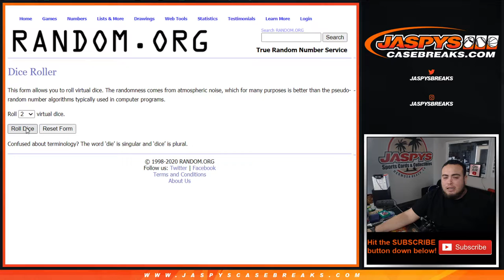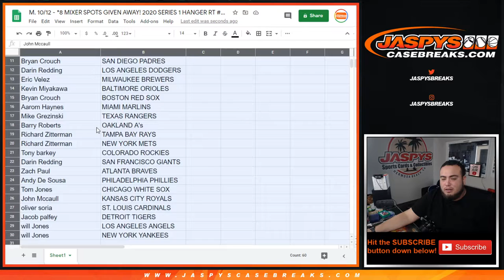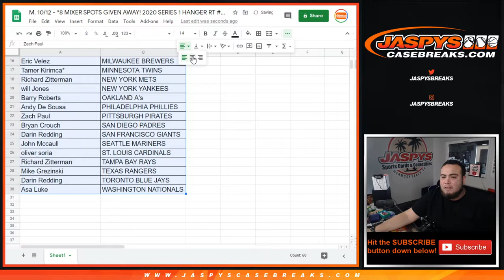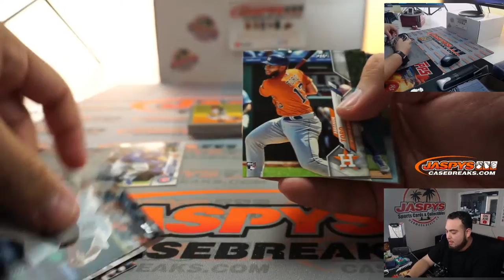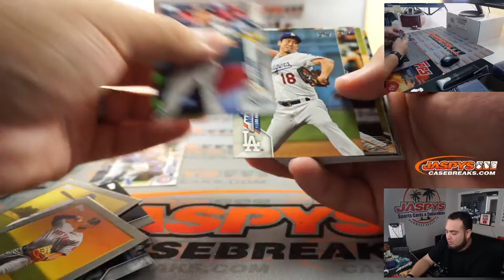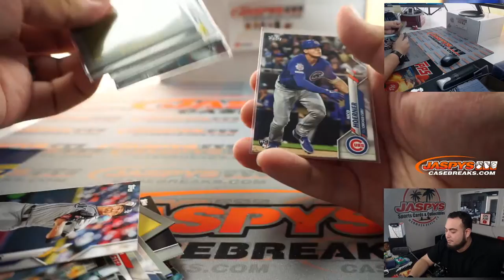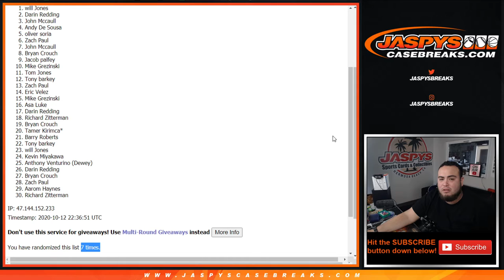M. 10/12 - *8 MIXER SPOTS GIVEN AWAY! 2020 SERIES 1 HANGER RT #14